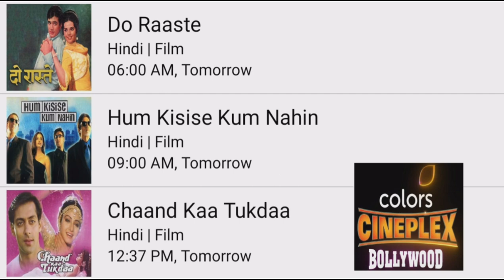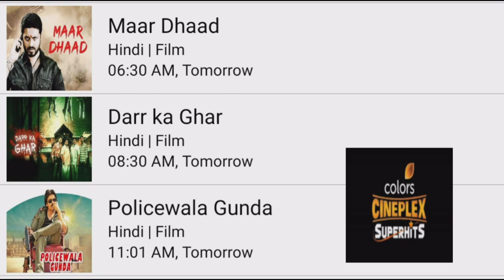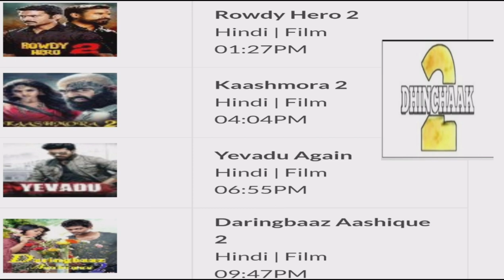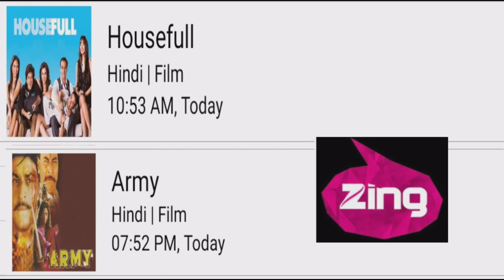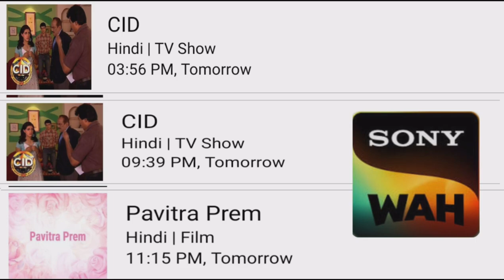DD FREE DISH 18 JANUARY 2023 HINDI MOVIE SHEDULE TODAY|DD FREE DISH NEW UPDATE TODAY